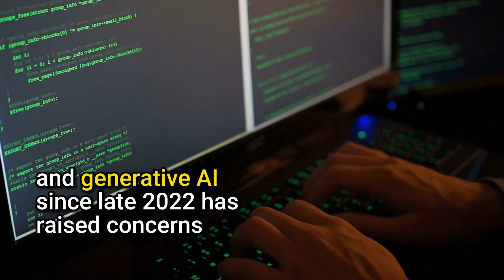How Google's Gemini AI Takes the Lead Over GPT-4 ?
🔍 Dive into the emerging dominance of Google's Gemini AI over GPT-4 in our latest video analysis. Based on insights from SemiAnalysis, we unravel the escalating AI battle that could redefine the future of technology. 🚀

How Gemini AI surpassed the capabilities of GPT-4 models, claiming a staggering five times more potency.
Google's unexpected leap after appearing to trail behind powerhouses like OpenAI.
The speculated reasons Google might hold back on making Gemini AI widely available.
Insights from the Center for AI Safety on OpenAI’s leadership and Google's amplified investments in AI.
The ongoing debate on AI's potential risks and the legislative measures to counter them.
🤝 Join the conversation as we also touch upon the US Senate’s AI Insight Forum, aimed at forging the path forward amidst rapid AI advancements.